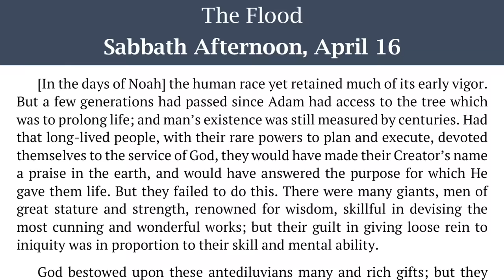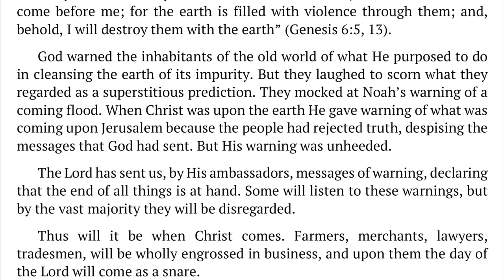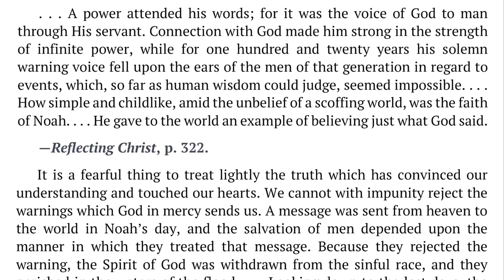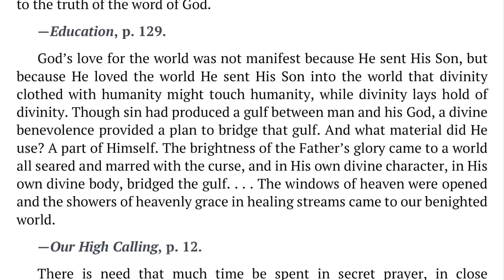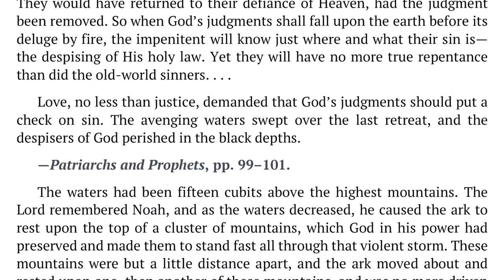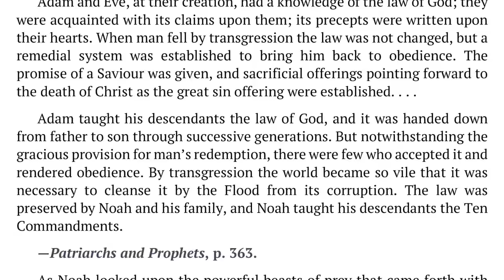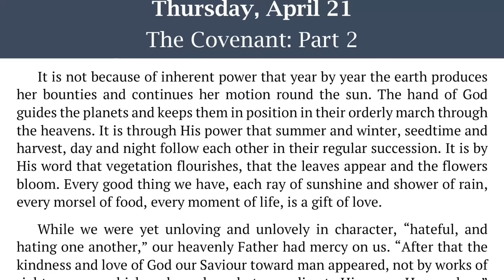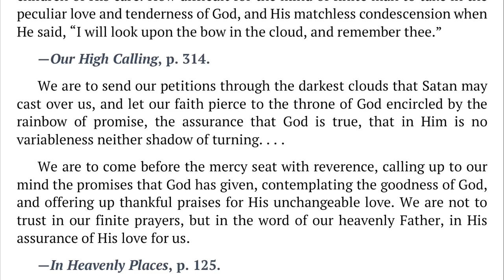2022 Q2 Lesson 04 – Ellen G. White Notes – The Flood – Audio by Carla Morris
00:00 | Sabbath Afternoon
03:37 | Sunday, Apr 17
07:22 | Monday, Apr 18
10:56 | Tuesday, Apr 19
14:41 | Wednesday, Apr 20
18:12 | Thursday, Apr 21
22:19 | Friday, Apr 22